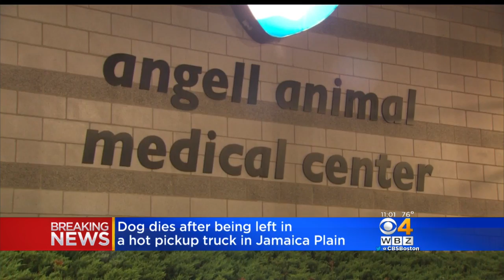Dog Dies After Being Left In Hot Pickup Truck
A dog died after he was left in a pickup truck in Jamaica Plain. WBZ-TV's Jim Smith reports.